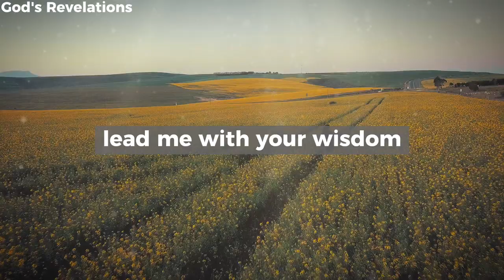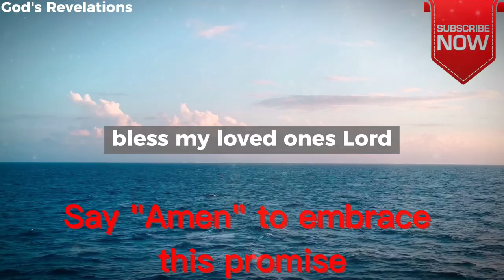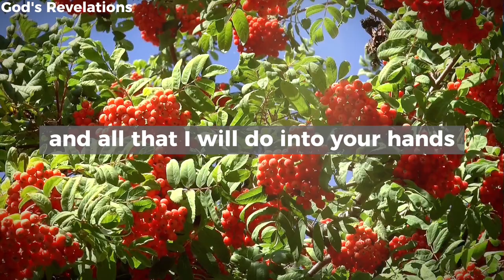God's Revelations - Morning Prayer of Gratitude and Guidance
godsrevelations